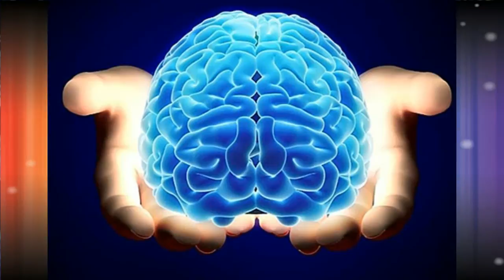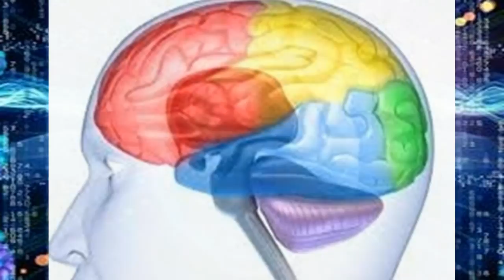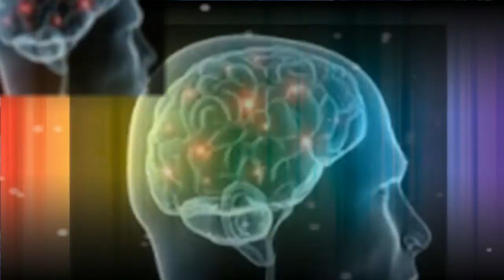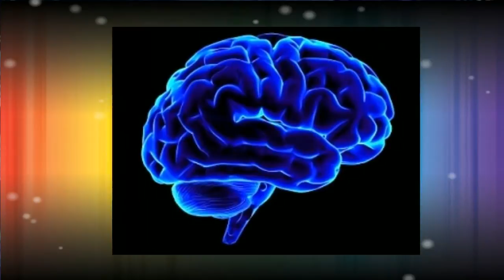O CÉREBRO HUMANO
AO  LONGO   DE  SUA  EVOLUÇÃO,  O  CÉREBRO  HUMANO  ADQUIRIU  TRÊS COMPONENTES, QUE  FORAM  SURGINDO  E  SE  SOBREPONDO,  TAL  QUAL  EM  UM  SÍTIO  ARQUEOLÓGICO :  O  MAIS  ANTIGO,  SITUA-SE  EM  BAIXO,  NA  PARTE  INFERIOR-POSTERIOR;  O  SEGUINTE,  NUMA  POSIÇÃO  INTERMEDIÁRIA E  O  MAIS  RECENTE, LOCALIZANDO-SE  ANTERIORMENTE  E  POR  CIMA  DOS  OUTROS.